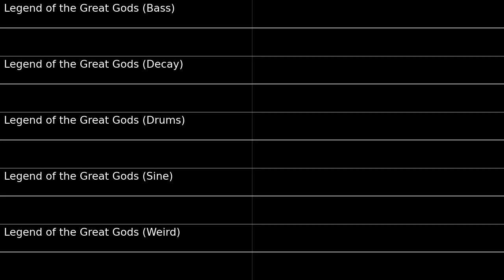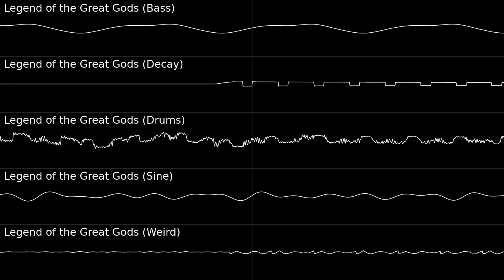Legend of the Great Gods (Futo's Theme) ~ Keygen Mix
"I shall vanquish thee and so return to the world of the living in full."

Not the most popular song in the series (and not the easiest song to work with) Mononobe no Futo theme from Touhou 13: Ten Desires!

I've been sitting on this song for ages picking and tweaking it. Finally, I have decided to post it after a bit and a half. I hope I did this song justice!

Credit:
Soundfont Used: KEYGEN
Artist (danbooru): kutsuki_kai
Use of this song is fine please just credit me

The Dateless Bar "Old Adam" version of her theme is the best, sue me.